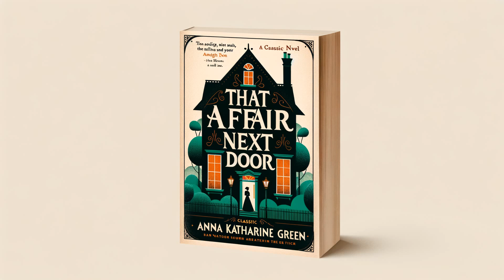That Affair Next Door by Anna Katharine Green - Part 2/2 - Full Audiobook (English)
In "That Affair Next Door", a peculiar and obsessive old maid, Miss Amelia Butterworth, finds herself entangled in a thrilling murder mystery happening right next door. An unidentifiable woman is found dead in the Van Burnam mansion, turning the quiet block into the center of a complex investigation. As the first in a series by Anna Katharine Green, this classic novel weaves a tale of suspense and intrigue that is bound to captivate lovers of detective fiction.

That Affair Next Door, Anna Katharine Green, Audiobook, Mystery Novel, Detective Fiction, American Literature, Classic Literature, 19th Century Literature, Female Author, Mystery Audiobook, Free Audiobook, Full Length Audiobook, Historical Fiction, Suspense, Vintage Mystery, audio book, LibriVox